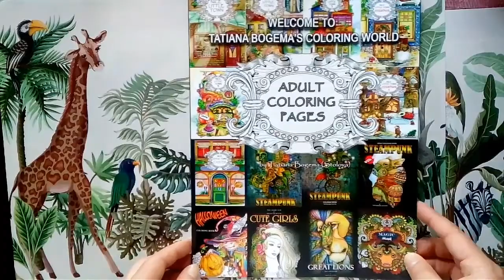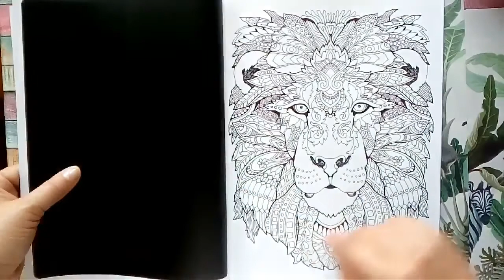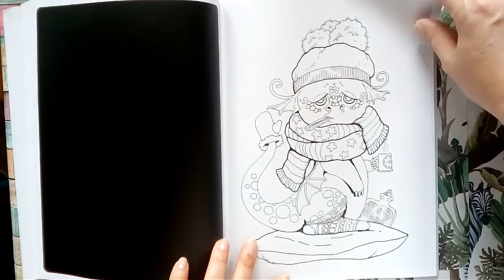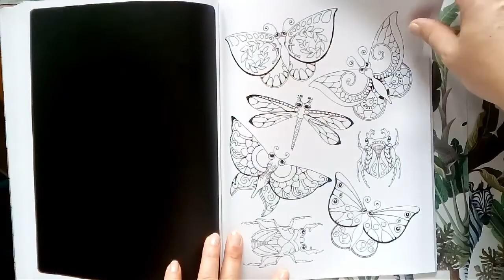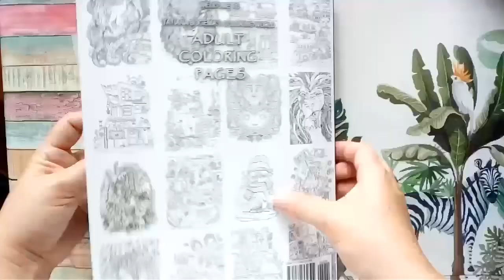Welcome to Tatiana Bogema Stolova coloring world 50 adult coloring pages coloring book flip through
Compilation of adult coloring books / pages by Tatiana Bogema Stolova
Includes coloring pages from such a coloring books as
Steampunk vol. 1
-xxxxxxxxxxxx-  2
-xxxxxxxxxxxx-  3
Halloween
Great lions
Magic mask
Nice little town 1
-xxxxxxxxxxxx- 2
-xxxxxxxxxxxx- 3
-xxxxxxxxxxxx- 4
-xxxxxxxxxxxx- Christmas
-xxxxxxxxxxxxxxxxxxxxxx- 2
-xxxxxxxxxxxx- Easter
Cute girls
Coloring book flip through